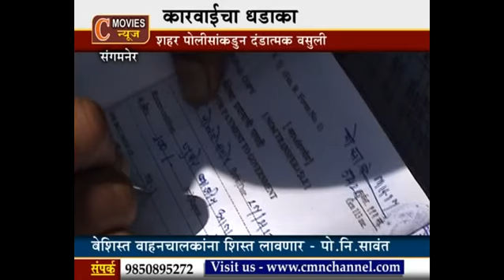Po karwai 01 March 2013